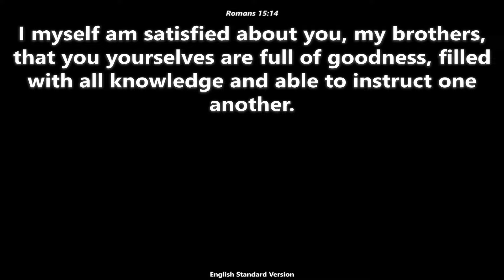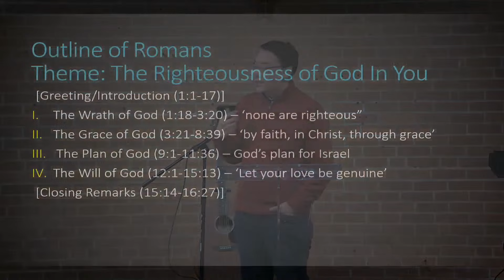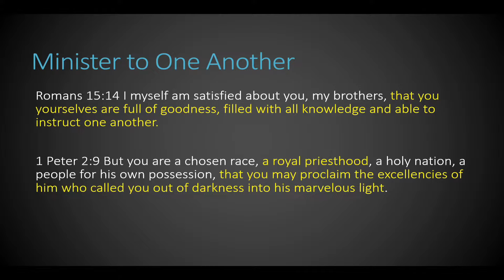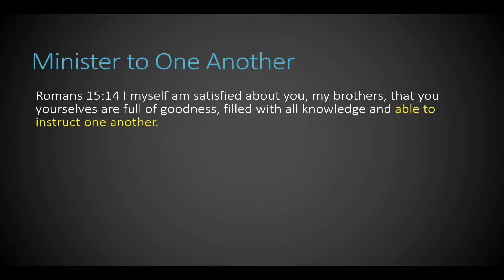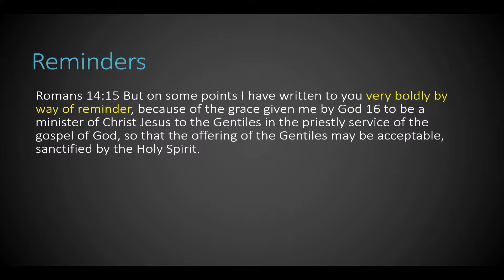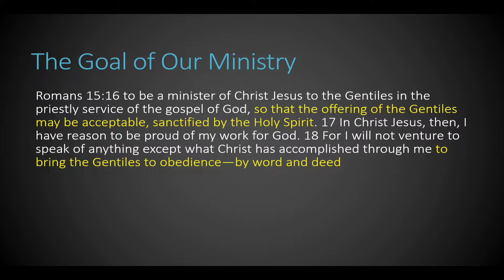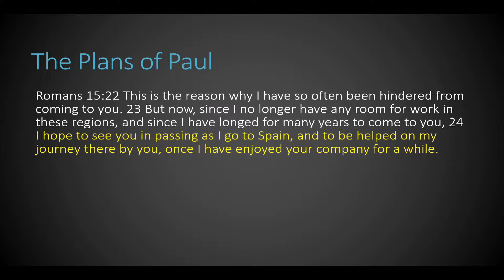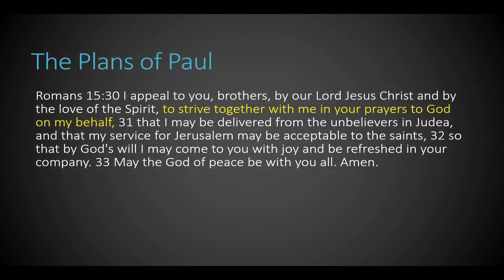Romans 15:14-33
Today we continue our series on Romans.  Today's passage is Romans 15:14-33